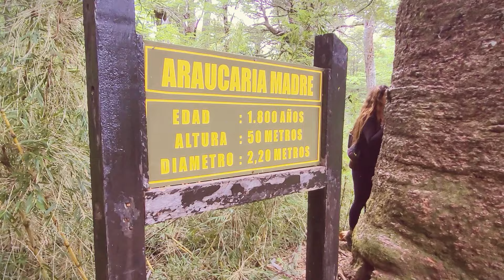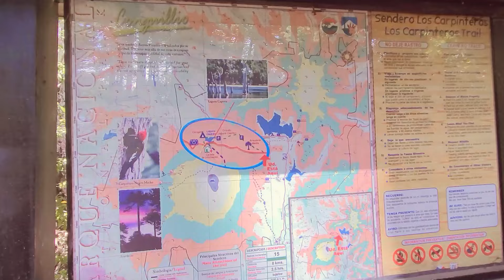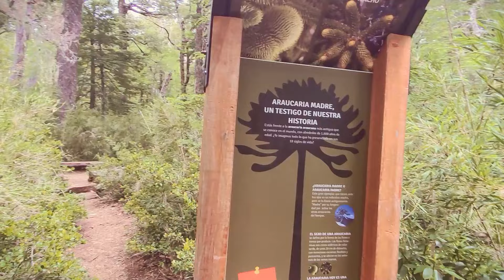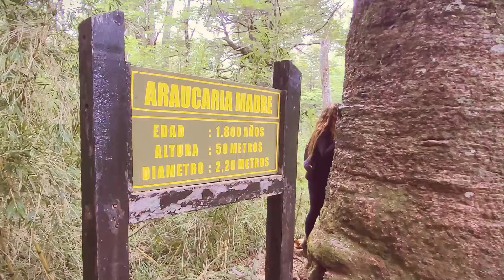T2E22: Corrió SANGRE en trekking por PARQUE CONGUILLÍO [Araucaria Madre, Laguna Verde y Captren]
En este episodio, pasamos los últimos 2 días en Parque Conguillío y llegamos hasta la Araucaria Madre, Laguna Captren, Laguna Verde y Cascada Trayenko, pero en uno de loa senderos tuvimos un accidente y hubo pérdida de sangre.

⛽️Para DONAR LITROS DE COMBUSTIBLE, entra al siguiente link:
link.mercadopago.cl/despertarenruta

🧑‍💻Para saber cuáles son los beneficios y contenidos exclusivos de las MEMBRESÍAS de este canal, entra al siguiente link:

🕺Para adquirir PRODUCTOS OFICIALES de Despertar en Ruta, déjame un comentario y te enviaré la información necesaria para realizar la compra. También puedes comprarlos en Mercado Libre (ingresa en el buscador "Despertar en Ruta")
Valores de los productos
Poleras (rojo, negro, blanco) $18.990
Jockeys: $9.990
Tazones: $9.990
Imanes destapadores: $5.990
Valores no incluyen costo de envío